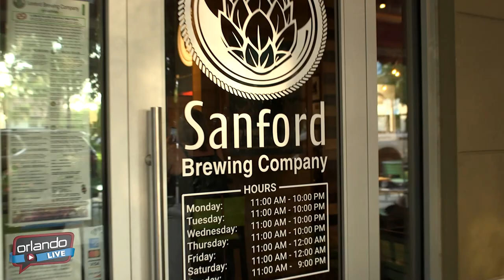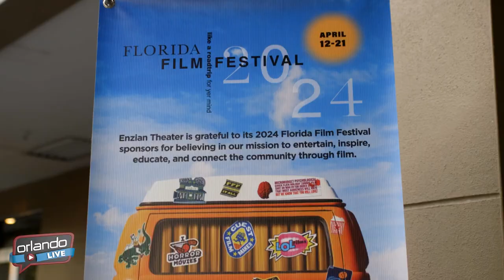Florida Film Festival 2024 - Filmmaker Party